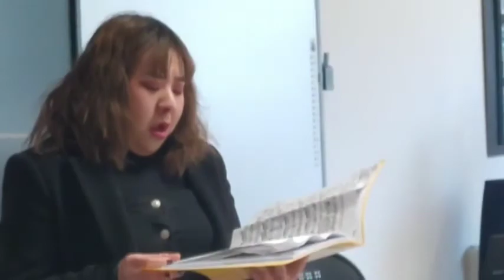Carmen 3.mp4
Carmen 3 - Liceo Musicale Preziotti Licini - Fermo Porto San Giorgio